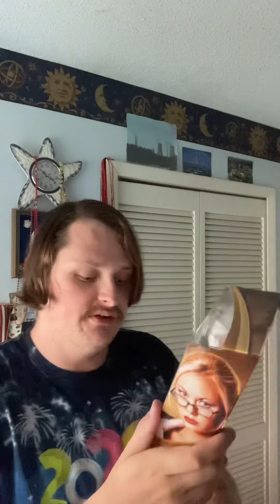Stacy keibler figure unboxing